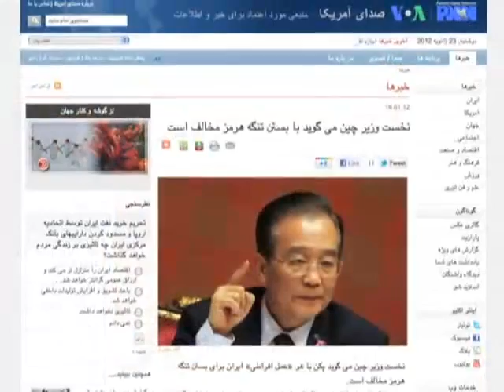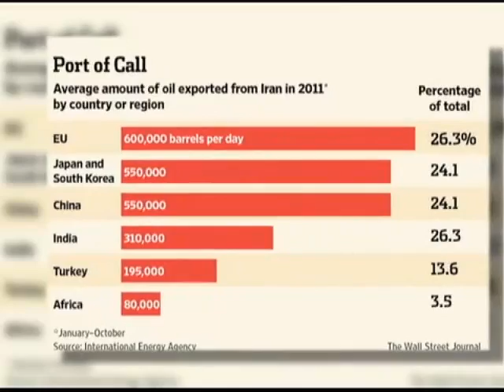Iran's Reaction to new sanctions 23 Jan 2012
واکنش جمهوری اسلامی به اتحادیه اروپا؛ سکوت مقامات بالا، تهدید مقام های میانی
همزمان با توفق وزیران امور خارجه اتحادیه اروپا برای توقف خرید و واردات نفت از ایران، مسوولان جمهوری اسلامی یا سکوت کرده اند و یا برخی مانند محمود احمدی نژاد همچنان تاکید دارند این تحریم ها اثری ندارد.
تا کنون مقام های عالیرتبه ایران واکنشی به تحریم جدید اتحادیه اروپا نشان نداده اند. اتحادیه اروپا امروز تصویب کرد که از طریق توقف خرید نفت و انسداد دارایی های بانک مرکزی ، جمهوری اسلامی ایران را به پای مذاکره بر سر فعالیت هسته ای بازگرداند.